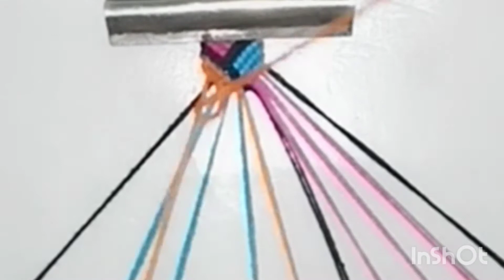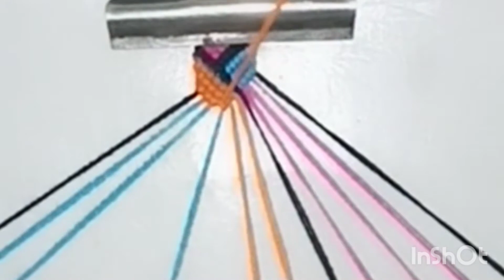DIY Bracelet paano gumawa ng pulseras EZ tutorial beginners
This pattern  uses 12 strings,with 4 different colors. i also have a  piece  of scissors and a needle  for unknotting  the.strings.when i mess up.

  Arrange your  string as shown  from the beginning of this video.

REMEMBER :
FORWARD KNOT =when  you are going to right.
BACKWARD KNOT =when you are going to left.

For the Bracelet, im only showing here the way. how the pattern works.